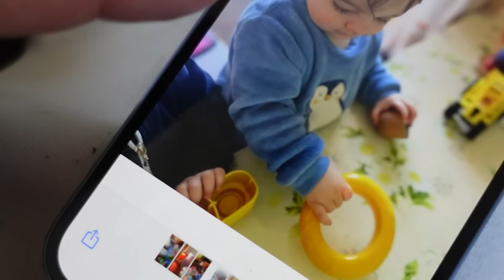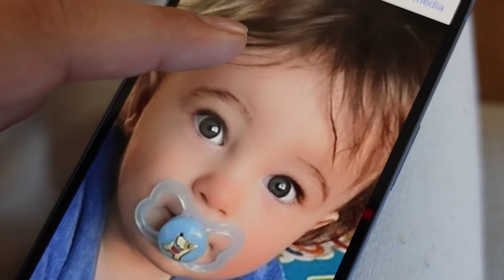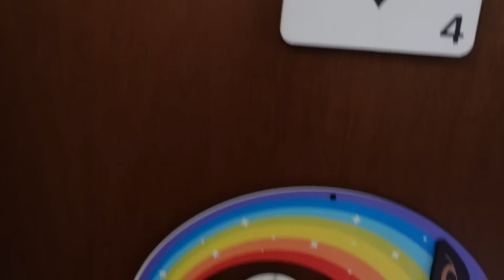PRIMO GIORNO DI SCUOLA NIDO E PISCINA 😍💙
Oggi per la Space Family un giorno da ricordare, Martino va per la prima volta al nido e in piscina!
Come sarà andata? Buona visione!!